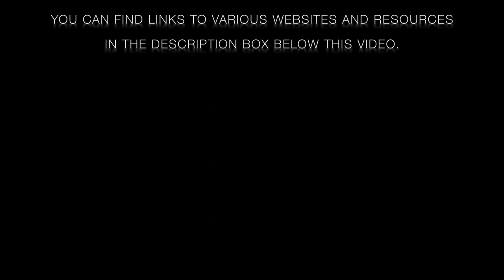14 Day Juice Cleanse - A Review (from a healing & spiritual growth perspective)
Recorded in Putney, South West London.

Uploaded on 29th May 2017

After just completing a 14 day juice cleanse, I complete a review of what I found to be true concerning the potential that a juice cleanse may have on a permanent healing and spiritual growth perspective.

I make reference at certain points to various teachings of Divine Truth taught by Jesus & Mary Magdalene to help me draw my conclusions, including the law of cause and effect, emotional release, permanent healing and spiritual growth in love towards God.

To find out more information about Divine Truth, Jesus & Mary, you can follow the below links:

For more information about juice cleansing, juice recipes, healing over-eating etc, you can visit Courtney Pool's website & YouTube channel below: